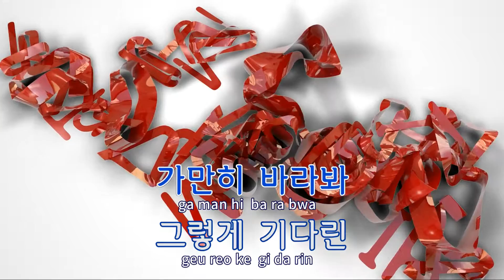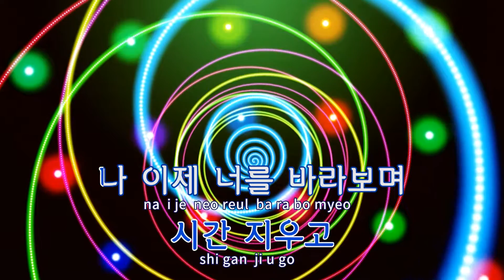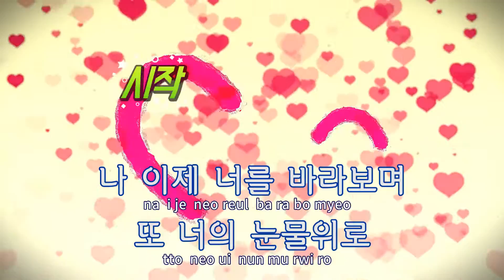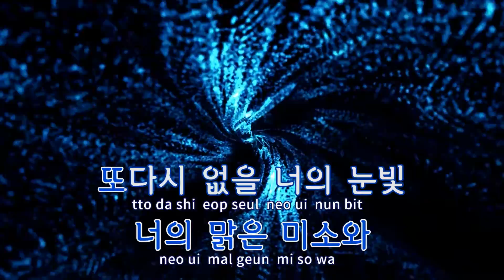[TJ노래방] 우리웃던날 - 김연우 / TJ Karaoke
우리웃던날(단팥빵OST)  --  김연우